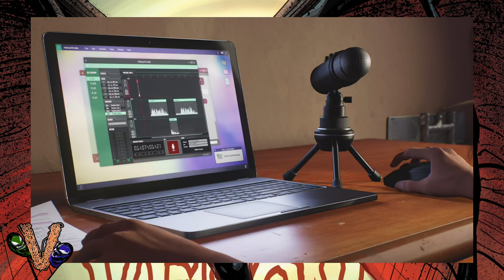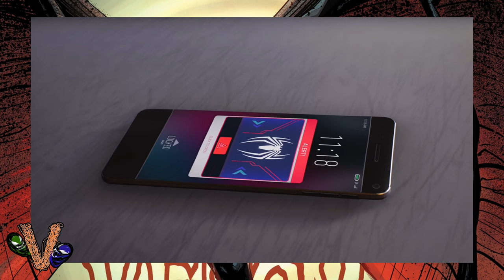Venom Vlog #850: The End of Spider-Man 2